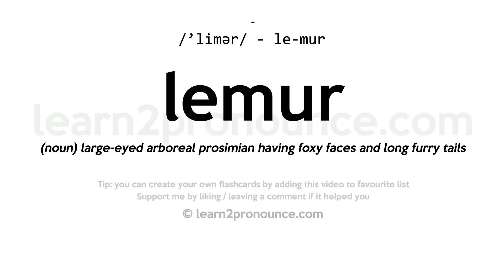Pronunciation of Lemur | Definition of Lemur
Lemur pronunciation | How to pronounce Lemur in English?
/`liːmər/
Meaning of Lemur | What is Lemur?
(1) (n.) One of a family (Lemuridae) of nocturnal mammals allied to the monkeys, but of small size, and having a sharp and foxlike muzzle, and large eyes. They feed upon birds, insects, and fruit, and are mostly natives of Madagascar and the neighboring islands, one genus (Galago) occurring in Africa. The slow lemur or kukang of the East Indies is Nycticebus tardigradus. See Galago, Indris, and Colugo.
What is Lemur | Lemur meaning and definition?